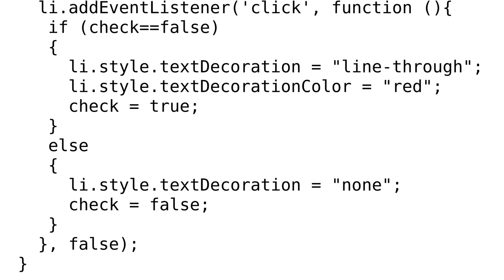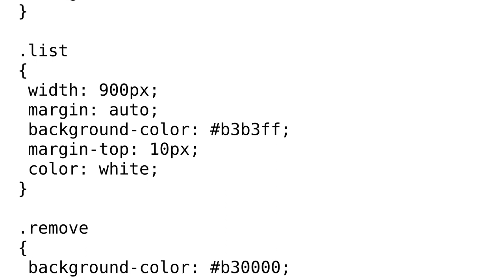Code Review: To-do list - HTML/CSS/JS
With thanks & praise to God, and with thanks to the many people who have made this project possible! | Content (except music & images) licensed under CC BY-SA | Music | Images & others | With thanks to user Szymon Wolny user Phrancis user Lukasz Zwierko and the Stack Exchange Network Trademarks are property of their respective owners. You are responsible for your own actions.